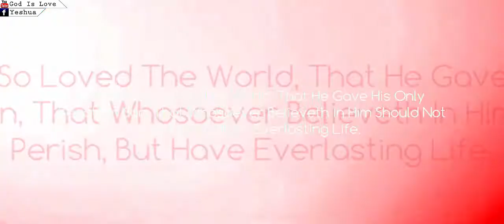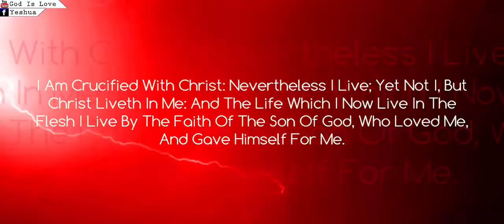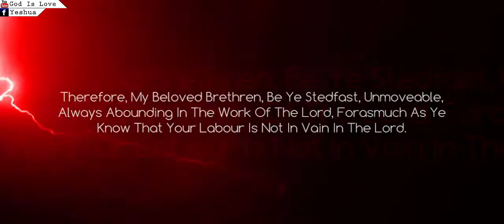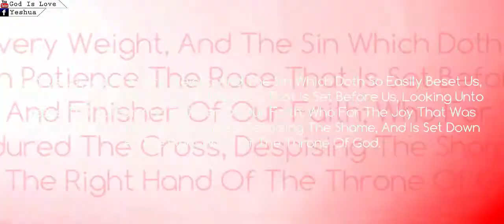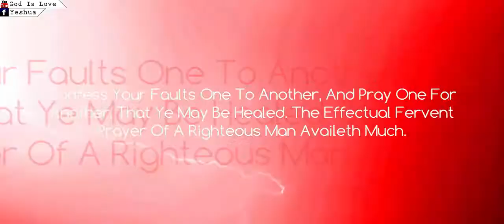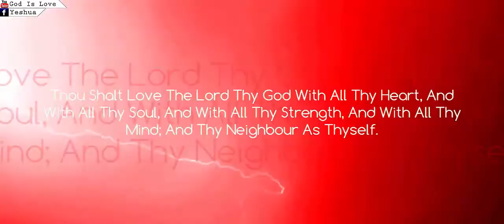A Christian Life